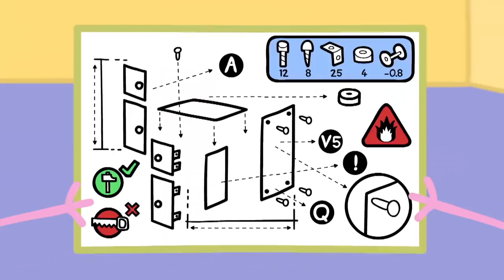Kids TV and Stories | Granny and Granpa's Attic | Peppa Pig Full Episodes